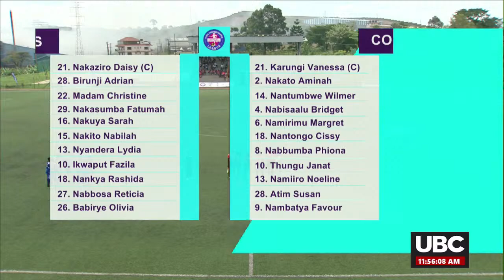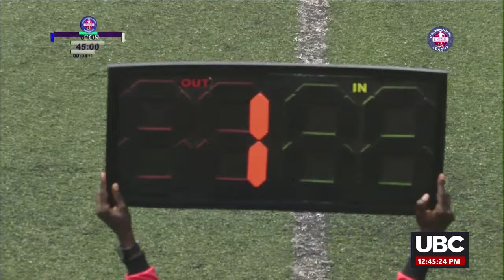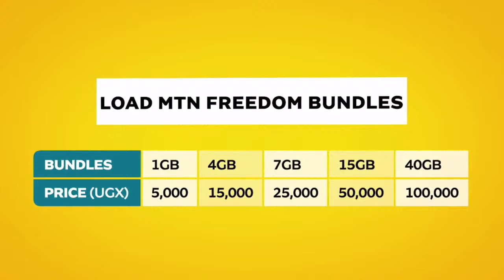LIVE: FUFA WOMEN SUPER LEAGUE | 30th April 2021